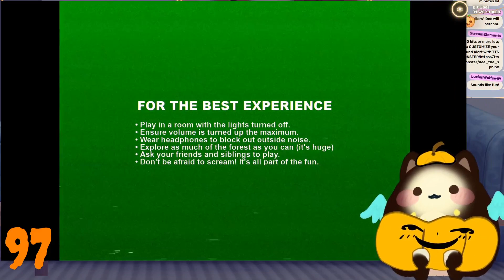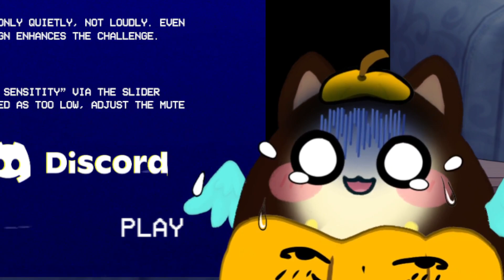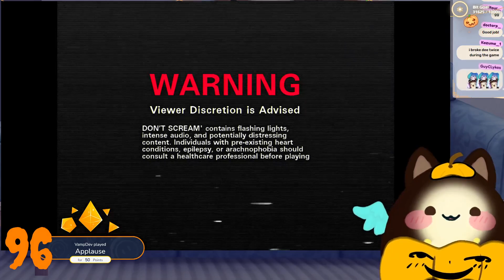🔆HALLOWEEN PARTY🔆SCREAMING CRYING DYING SPOOK GAMES [Vtuber Pre-Debut]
Spooky's Jumpscare and DON'T SCREAM

Chat Rules:
🔆Be good; respect each other or face the wrath of DEE!
🔆RESPECT the TOS
🔆Share snacks
🔆Please no advertising/promo in chat unless Dee mentions first
🔆You can help if Dee ask
🔆English and some الفصحى and 日本語 is okay!
*漢字を使用している場合は、漢字がよく読めないため、お返事にお時間をいただいております。